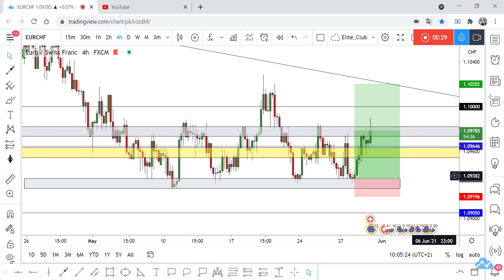EUR/CHF Running In 50 Pips From Last Analysis